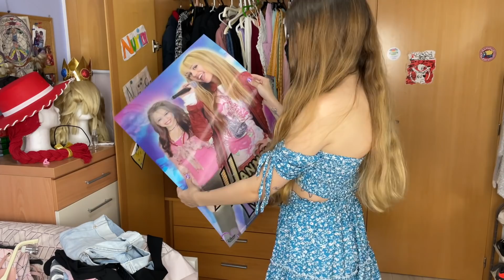LIMPIANDO MI ARMARIO Y PROBANDOME LA ROPA DE SHEIN - NURIA ADRAOS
Nena! Hoy os traigo la limpieza de armario que hice el otro día, prometo volver a grabar el video de cómo hacer los cascos! espero que os echéis unas jajas conmigo!